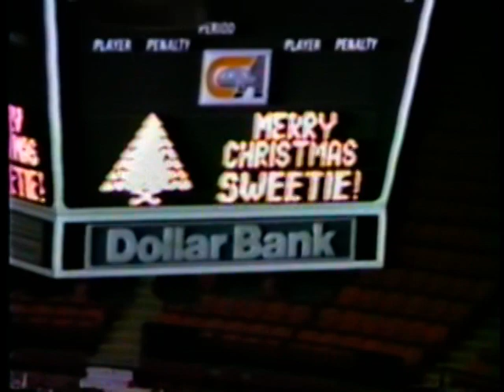Merry Christmas Sweetie 1987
This is the first of the series of 12 Video Christmas Cards made by the kids and me. This one was a total surprise to Donna - The VHS was wrapped up in a gift package and given to her on Christmas morning 1987.